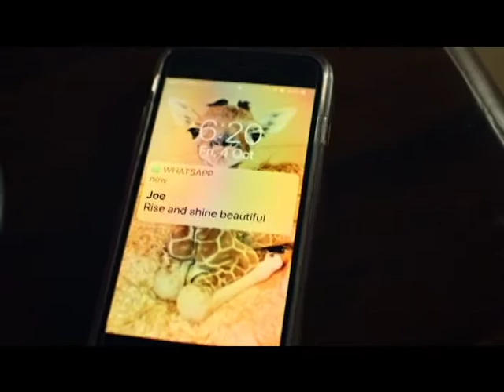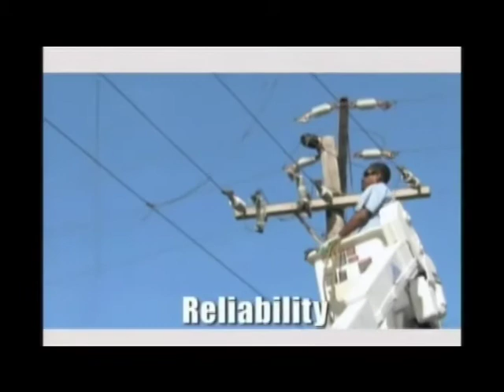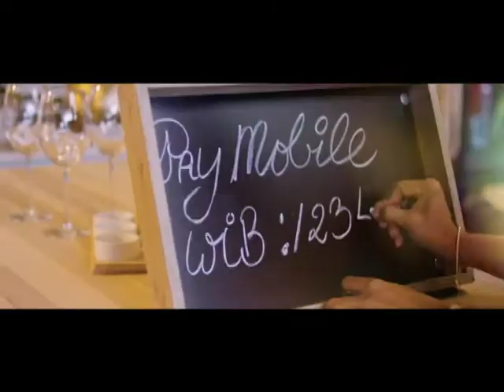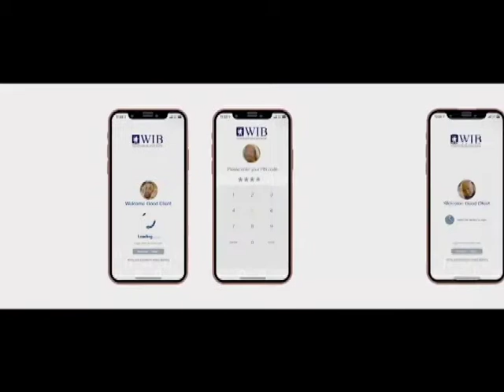SXM Daily News November 29, 2019